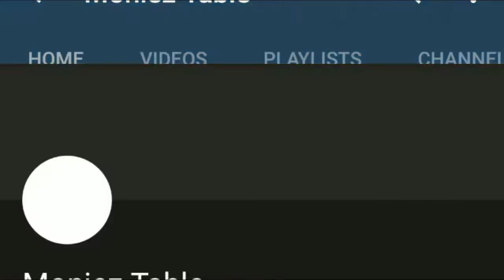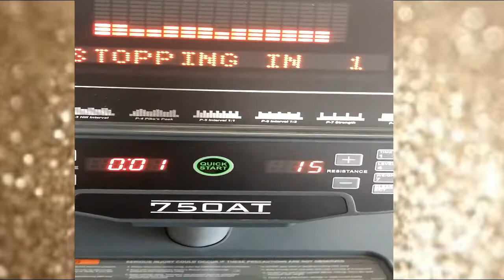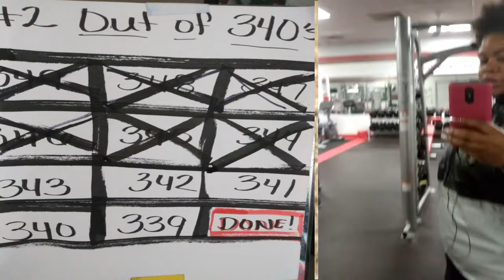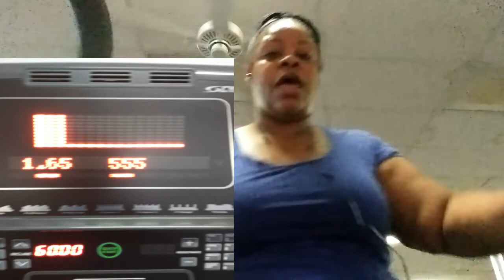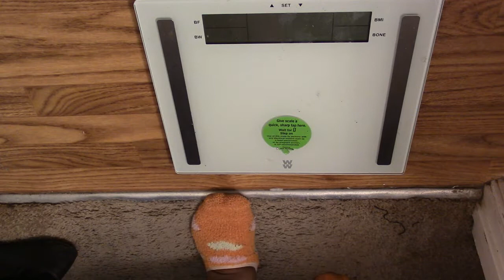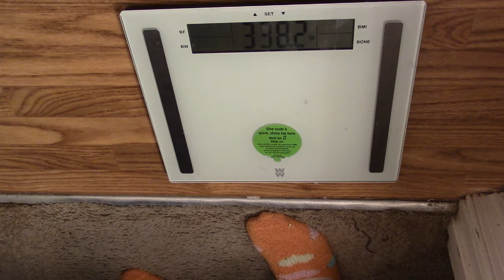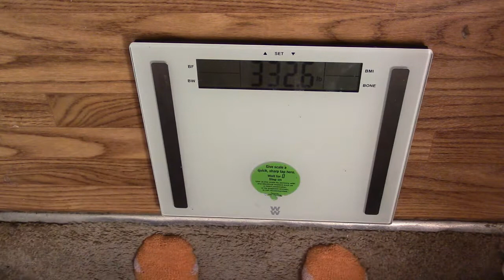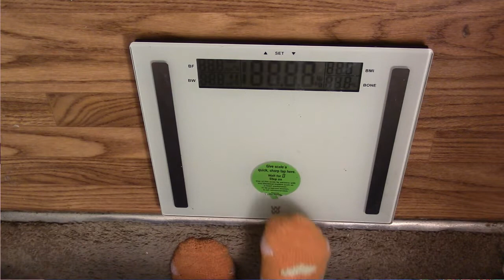MAY 2019 WEIGHTLOSS UPDATE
Hey ya'll and welcome to Moniez Table. I am so honored that you decided to be my table guests!

So much goes down at the table. Mukbangs, Discussions, Reactions and much much more!!

To friend me: FB Simone Stokes

Thank you to all my old and new subbies! God Bless You All!!